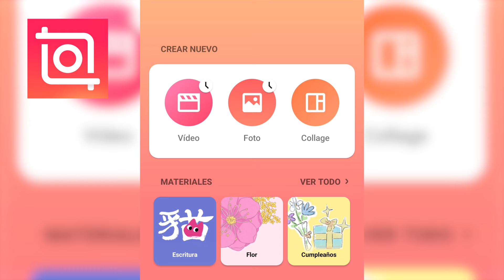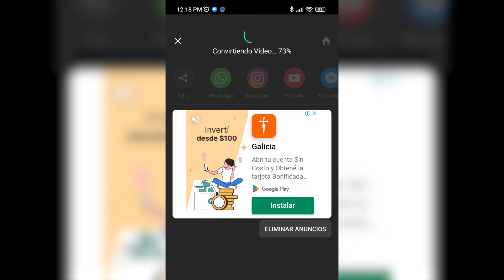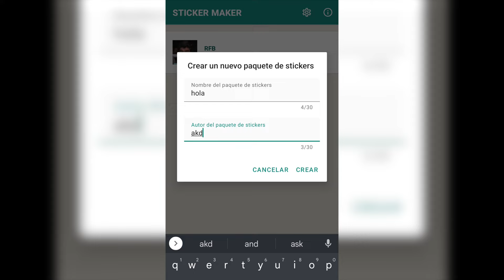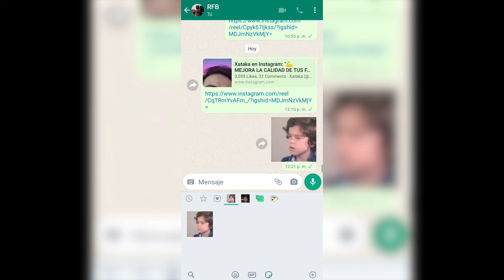Como hacer sticker animado con video para Whatsapp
En este videos super corto te enseño a hacer un sticker animado para Whatsapp en simples pasos usando las apps Inshot y Sticker Maker.